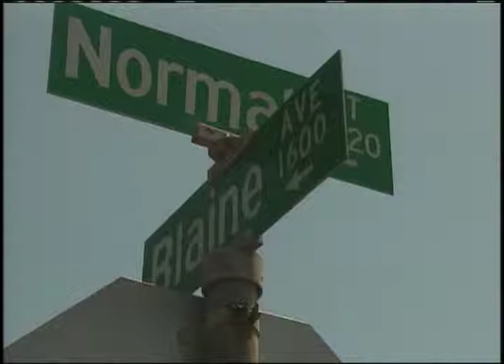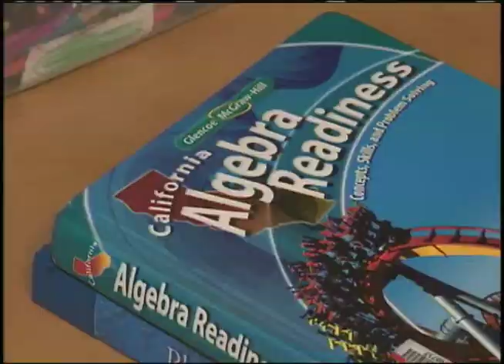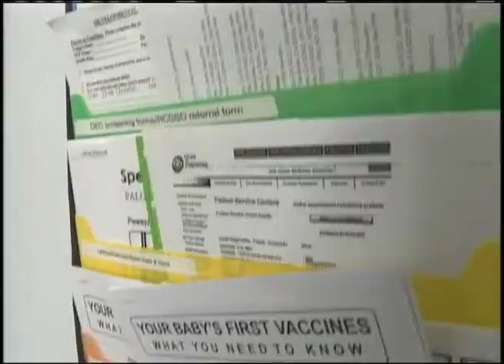Newscene 5 11 12 2Pt1